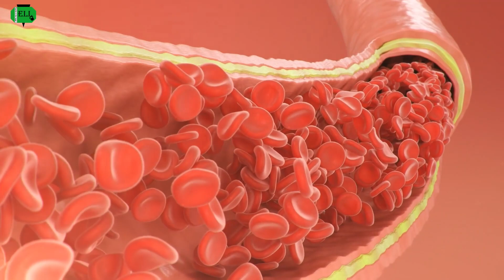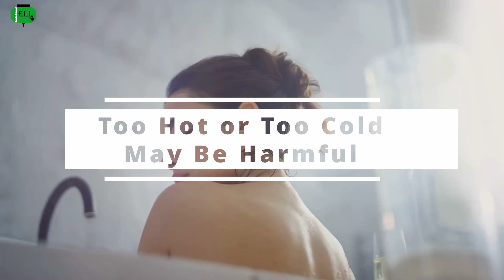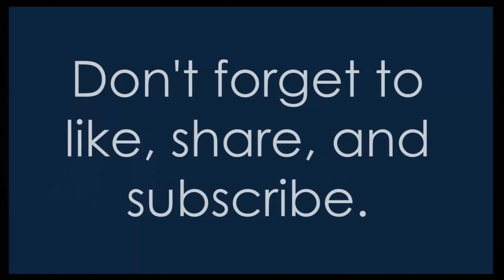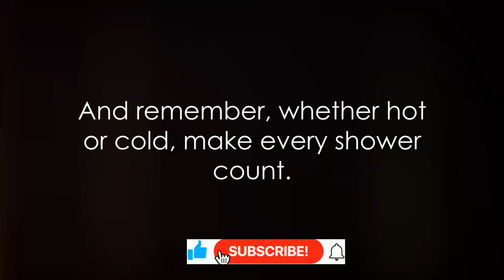Hot Shower VS Cold Shower: Find Out Which Is Better for Your Health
If you've ever wondered whether cold showers or hot showers are better for your health, you're in the right place. In this video, we'll explore the benefits and drawbacks of both to help you make an informed decision about your daily shower routine.